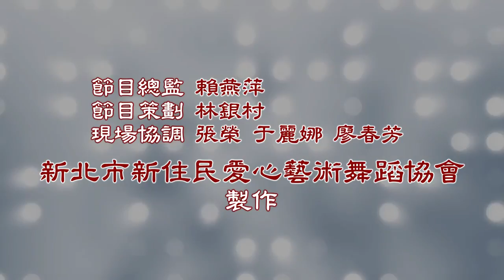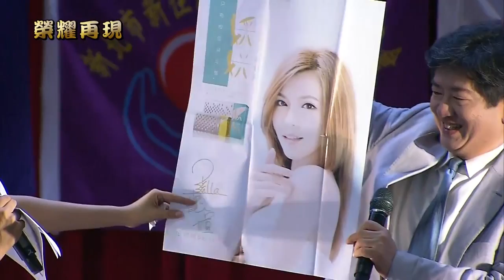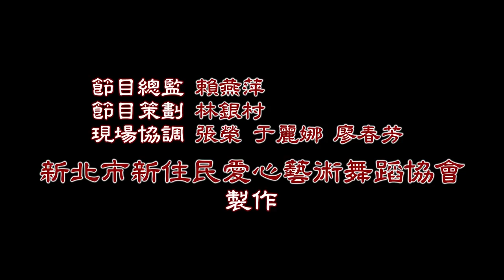桃園榮家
林銀村製作 賴燕萍監製
新北市新住民愛心藝術舞蹈協會 愛心發起